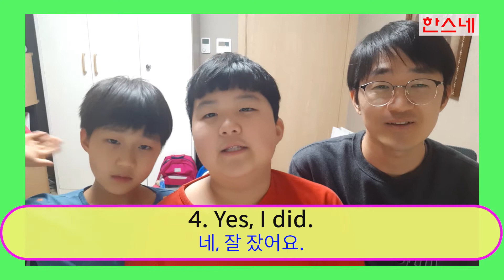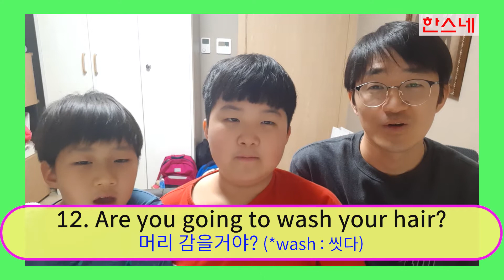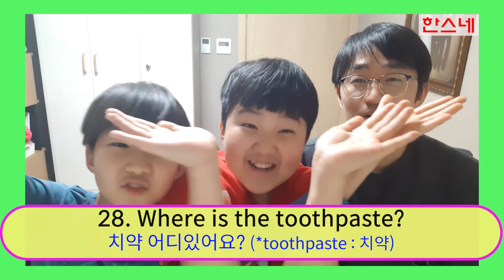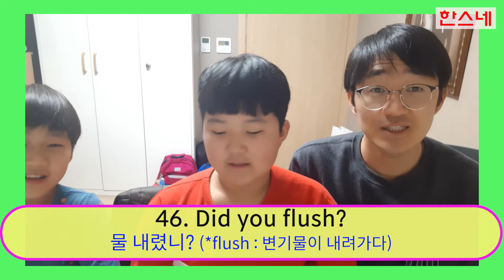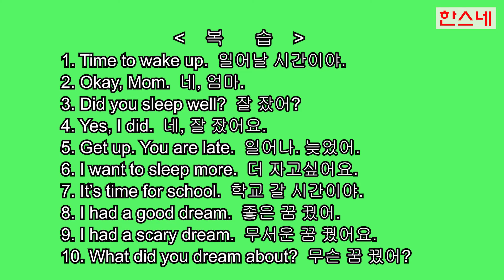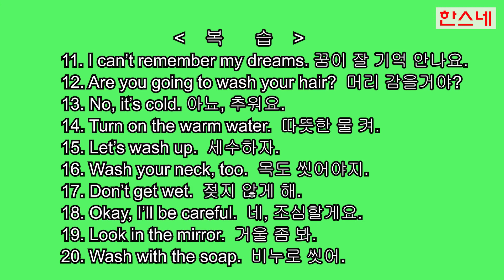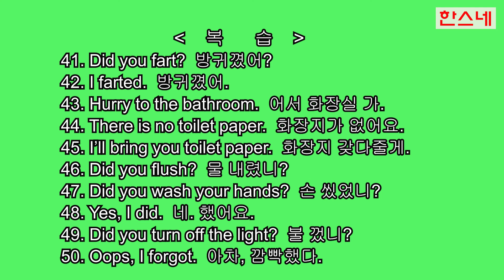(50문장)초등학생 왕초보 영어회화 3(기상, 화장실)/studying English with sons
(50문장)초등학생 왕초보 영어회화 3(기상, 화장실)